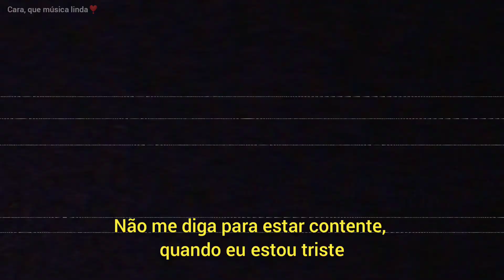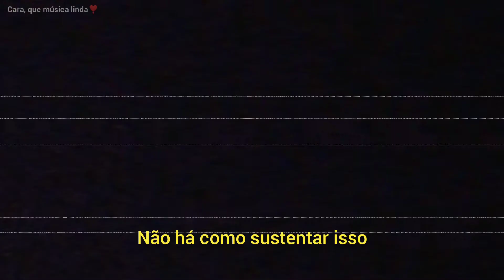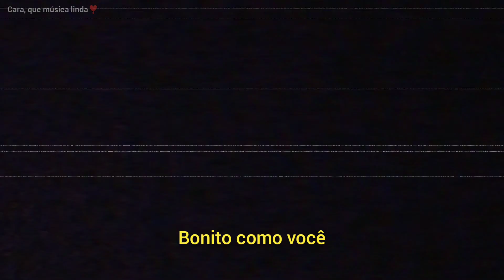Lana del Rey - Beautiful Tradução Legenda PORTUGUÊS